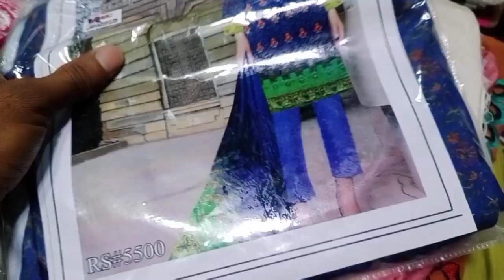New Refrigerator Lanay Gai